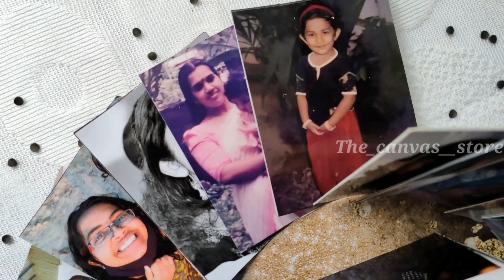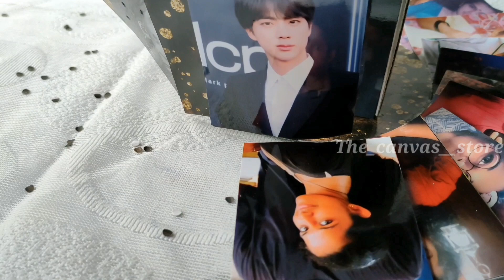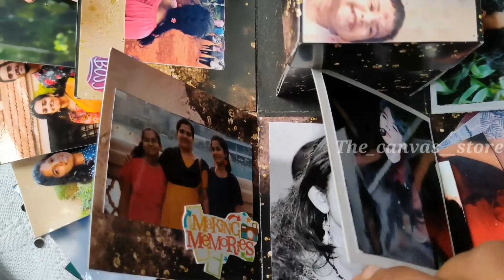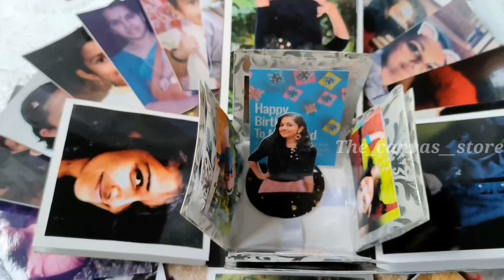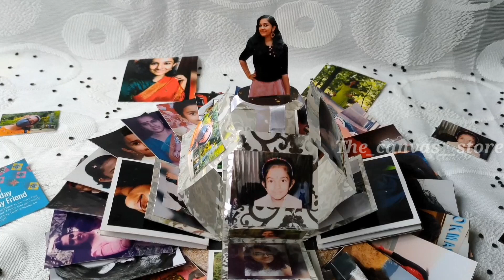DIY Circle Explosion Box | Birthday Gift / Anniversary Gift Ideas | How to make circle explosion box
Circle Explosion Box Birthday Gift !  Crafting happiness to make your special moments memorable. Let your special ones know what they mean to you. The_canvas_store is a craft making store .

Materials Used :
 Glue
 Glue Gun
 Cardstock
 Paperpack
 Sequins
 Vellum Sheets
 Photos are laser print with lamination

My equipments : -
Mobile Camera
Glue Gun
A3 Cutting Mat
Scoring Board